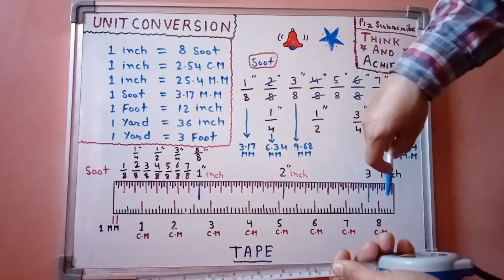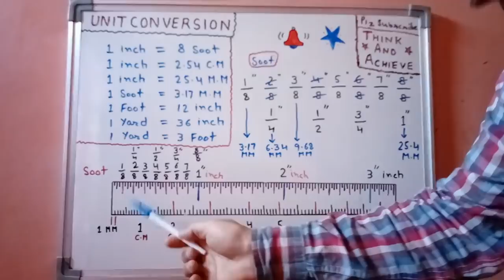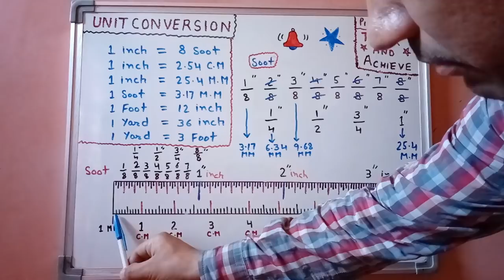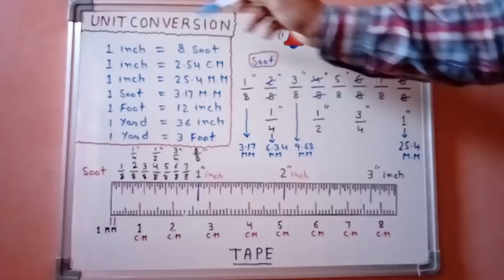Measuring Tape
Hello friends iss video me measuring tape ko kaise read karte hai detail me batyaa gya hai. Thanks